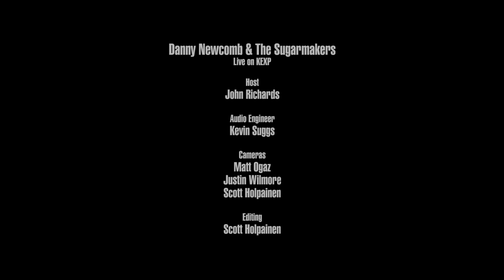Danny Newcomb & The Sugarmakers - Burning Brightly (Live on KEXP)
presents Danny Newcomb & The Sugarmakers performing "Burning Brightly" live in the KEXP studio. Recorded April 17, 2019.

Host: John Richards
Audio Engineer: Kevin Suggs
Cameras: Scott Holpainen, Matt Ogaz & Justin Wilmore
Editor: Scott Holpainen